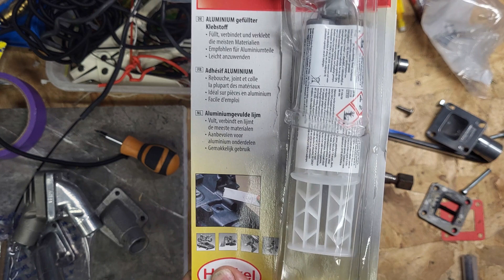Pipe 103 SPX Rigide pour SHA ou PHBG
010 Pipe 103 SPX pour carbu Rigide SHA ou PHBG : informations, questions et partage d'informations!